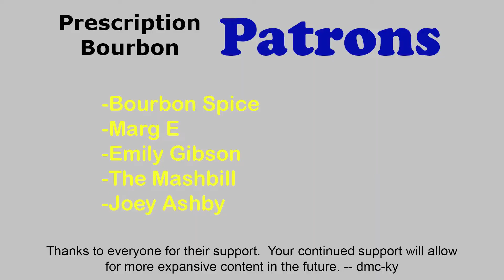Irish Whiskey Vs. Scotch Whisky, Redbreast 12 compared to Bunnahabhain 12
This is a head-to-head matchup of Irish Whiskey Vs. Scotch Whisky.  In this video I do a taste comparison/review of Redbreast 12 up against Bunnahabhain 12.  Both are 12 year old pot distilled whisk(e)ys that have been aged in ex-sherry casks (and some bourbon casks for bunna).
Cheers, dmc-ky

*** Must be 21 years old or of legal drinking age to watch this channel.
*** Please drink responsibly.  Do not drink and drive.